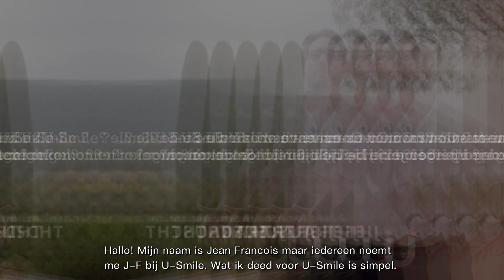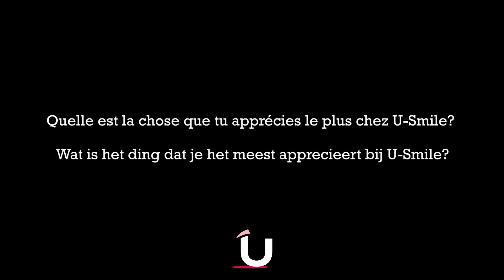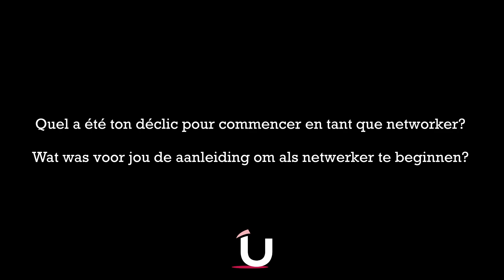TESTIMONIALS FROM CONSULTANTS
Testimonial from a successful consultant at U-Smile: J.F T